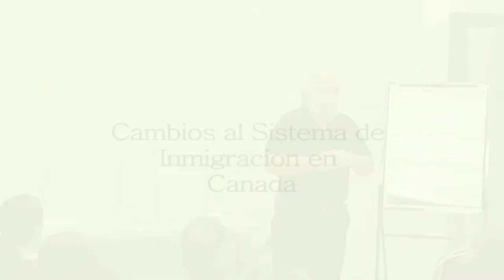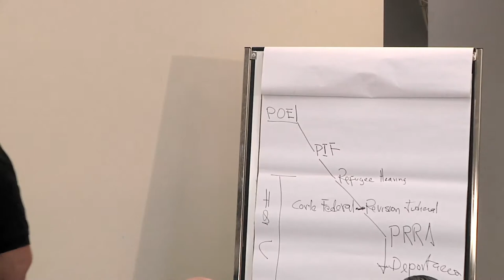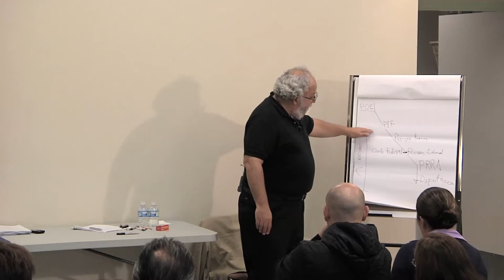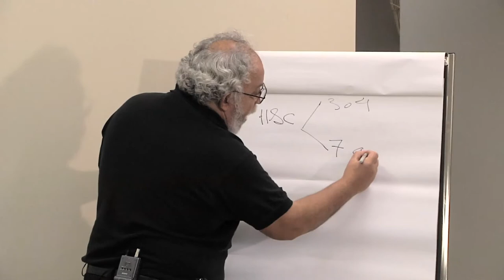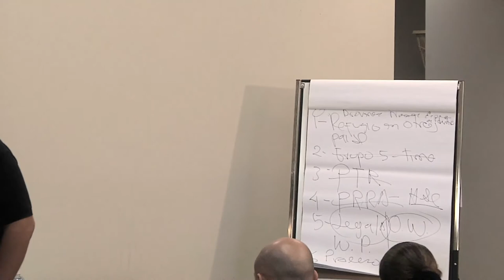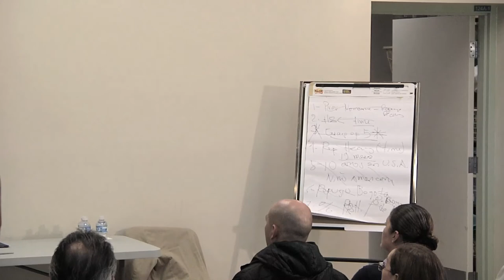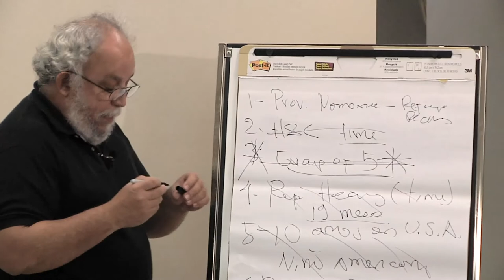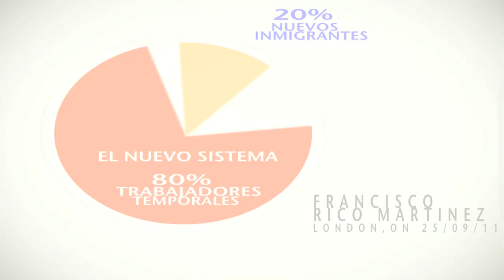Canada's New Immigration System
Canada's New Immigration System -  a presentation by Francisco Rico Martinez